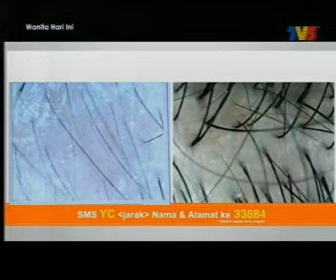Yun Nam Hair Care_ Wanita Hari Ini 26 sept 16